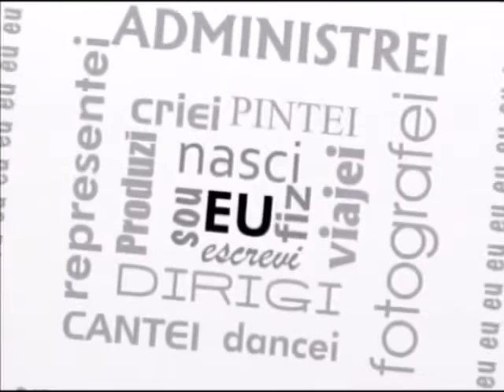Maria Berenice Dias Primeira Pessoa TVE-RS 12 11 2011 Parte1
Maria Berenice Dias é a atração do Primeira Pessoa deste sábado, 12/11/2011, às 21h30, entrevista a autora, desembargadora e advogada especialista em direito de família e homoafetivo Maria Berenice Dias. Nascida em Santiago, Rio Grande do Sul, a jurista tornou-se a primeira mulher a ingressar na magistratura do Estado, em 1973.

Foi fundadora e é vice-presidente do Instituro Brasileiro de Direito de Família (IBDFAM), entidade que fez valer legalmente os relacionamentos homoafetivos.

Autora do livro Homoafetividade -- O que Diz a Justiça, entre outras obras, é reconhecida internacionalmente por sua postura progressista em relação aos direitos da mulher na sociedade. Fundou o JusMulher, o Jornal Mulher, o Disque Violência, entre outros projetos que influenciam profundamente a sociedade brasileira. Recebeu o título de embaixatriz oficial brasileira do Primeiro World Outgames/2006 que ocorreu na cidade de Montreal, no Canadá.